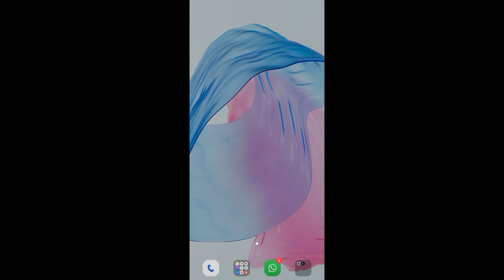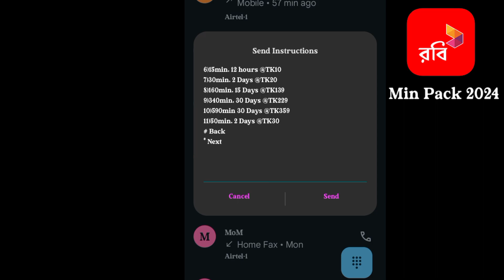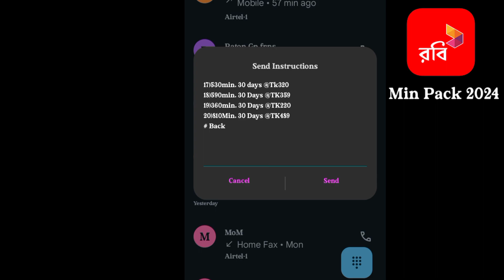Robi sim best minute pack 2024 | রবি সিমের মিনিট কিনে কিভাবে | Robi minute offer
রবি সিমে মিনিট কিনে কিভাবে

robi minute package

রবিতে মিনিট কেনার কোড

রবি সিমের মিনিট কিভাবে কিনবো

robi minute offer

robi sim a minute kine kivabe

robi minit kina

robi minute pack offer

robi te minute kinbo

রবি সিমের মিনিট কিভাবে দেখে

রবি মিনিট কেনার নিয়ম
রবিতে মিনিট কিনে কিভাবে
রবি মিনিট অফার
robi minute chec
মিনিট কিভাবে কিনব
robite minit kina
রবি সিমের মিনিট অফার কিভাবে দেখে
robi minute
robi sim minute offer
robi minute pack
robi minit
রবি মিনিট
রবিতে কিভাবে মিনিট কিনে
robite minute kinbo kivabe
robi sim minit kena
robi te minit kina
robi minute offer 2024
রবিতে মিনিট কিভাবে কিনে
রবি মিনিট চেক কোড
রবি সিমের মিনিট কিভাবkivabe
রবি সিমের মিনিট কিভাবে কিনে
robi minit dekha
 রবির মনিট কিভাবে দেখে
রবি সিমের অফার দেখার নিয়ম
robi offer robi sim a minit kina
রবি অফার কিভাবে দেখে